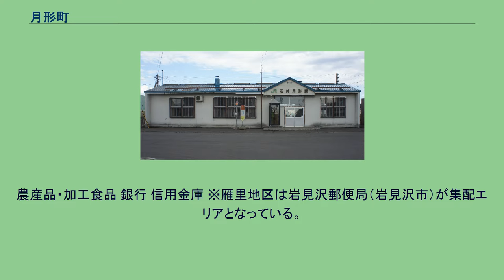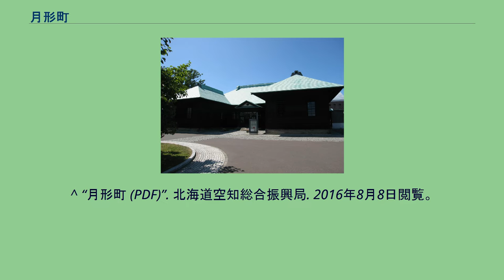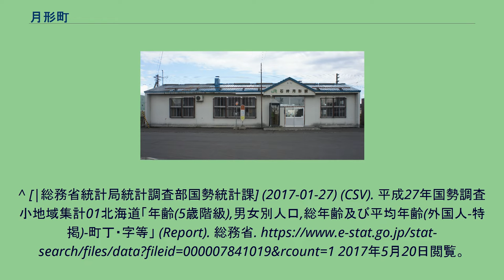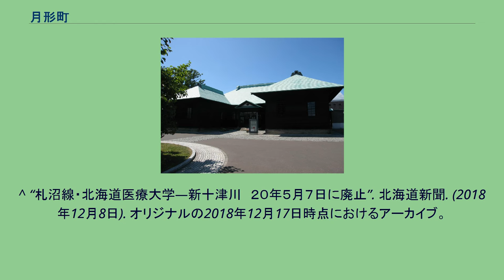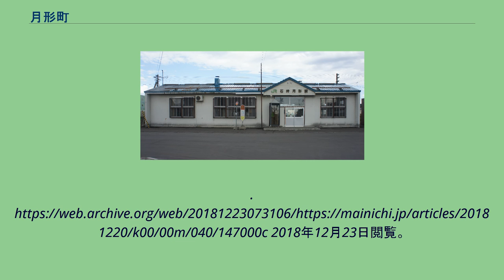月形町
月形町（つきがたちょう）は、北海道空知総合振興局管内にある町。
町名の由来は樺戸集治監の初代典獄（所長）、月形潔の姓から。
農産品・加工食品 銀行 信用金庫 ※雁里地区は岩見沢郵便局（岩見沢市）が集配エリアとなっている。
国の行政機関 警察 消防 2015年国勢調査によれば、以下の集落は調査時点で人口0人の消滅集落となっている。
石狩月形駅 鉄道 バス タクシー（美唄圏エリア） 道路 町の文化財 観光 イベント・祭事・催事 月形町の「日本一」 ^ “月形 過去の気象データ検索”. 気象庁. 2019年12月6日閲覧。
^ a b c d 高橋賢司 (2012年4月1日). “駅 人 話 石狩月形駅”.
^ 「遭難セスナ機」『朝日新聞』昭和47年（1972年）5月31日朝刊、13版、22面 ^ “農産品紹介”. JA月形町. 2016年8月8日閲覧。
^ “月形町 (PDF)”. 北海道空知総合振興局. 2016年8月8日閲覧。
^ [|総務省統計局統計調査部国勢統計課] (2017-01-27) (CSV). 平成27年国勢調査小地域集計01北海道「年齢(5歳階級),男女別人口,総年齢及び平均年齢(外国人-特掲)-町丁・字等」 (Report). 総務省. 2017年5月20日閲覧。
. ※条町区分地の一部に0人の地域がある場合でも他の同一区分地で人口がある場合は除いた。
^ “札沼線（北海道医療大学・新十津川間）の鉄道事業廃止届の提出について” (PDF) (プレスリリース), 北海道旅客鉄道, (2018年12月21日), オリジナルの2018年12月24日時点におけるアーカイブ。
2018年12月24日閲覧。
^ “札沼線・北海道医療大学―新十津川　２０年５月７日に廃止”. 北海道新聞. (2018年12月8日). オリジナルの2018年12月17日時点におけるアーカイブ。
2018年12月8日閲覧。
^ “札沼線廃止、２１日にも届け出　ＪＲ、沿線４町と覚書調印”. 北海道新聞. (2018年12月21日). オリジナルの2018年12月23日時点におけるアーカイブ。
2018年12月23日閲覧。
^ “JR札沼線、北海道医療大学－新十津川間が廃止へ　2020年5月、地元と合意”. 毎日新聞. (2018年12月20日). オリジナルの2018年12月23日時点におけるアーカイブ。
2018年12月23日閲覧。
^ “空知地区営業所”. 北海道中央バス. 2019年6月13日閲覧。
^ “MELON JAM”. メロンジャム実行委員会. 2013年5月6日時点のオリジナルよりアーカイブ。
2005年11月19日閲覧。